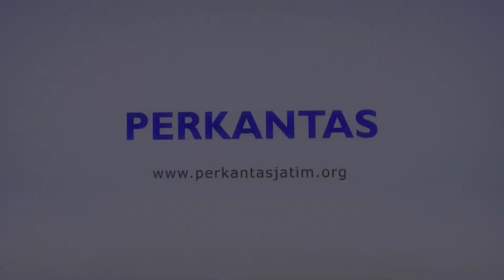Karunia Allah - Yohanes 3:16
Karunia Allah
Yohanes 3:16
(Nehemia Melvern, Didik Harijanto, Elkana Ignatius Akwila)

Allah Sungguh Besar Kasih-Mu
Mengaruniakan Anak-Mu Yang Tunggal
S'tiap Orang Yang Berserah Pada-Nya
Beroleh Hidup Yang Kekal

S'tiap Orang Yang Percaya Pada-Nya

Ku Ucapkan T'rima Kasih Oh Tuhan
Ku Bersyukur Sebab Kelahiran-Mu
Kau Datang Untuk Membekaskan S'gala Dosaku
T'rima Kasih Oh Tuhan

Pengharapanku Yesus
Keselamatanku Yesus
Takkan Berubah Janji-Mu

Persembahan Pujian:
- Nehemia Melvern
- Didik Harijanto
- Elkana Ignatius Akwila
- Clarence Theodosius Bernard Harijanto
- Kezia

Natal Perkantas Surabaya
9 Desember 2017

Follow IG & Twitter: @perkantasjatim
Fan Page (FB): Perkantas Jawa Timur